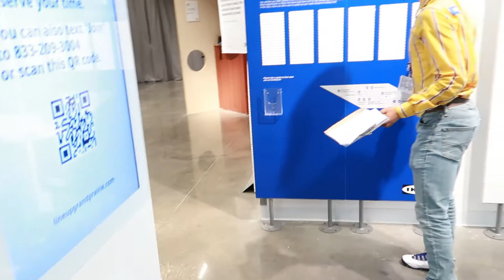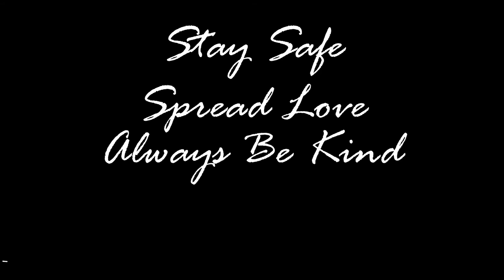*NEW* Ikea Bookcase BRIMNES + Fabletics | Shopping Vlog | Back in Texas VLOG #11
Hey Y'all!!

I'm back in Texas and it feels good to be HOME!!! The bookcase was fail :(

Ikea - Brimnes Bookcase